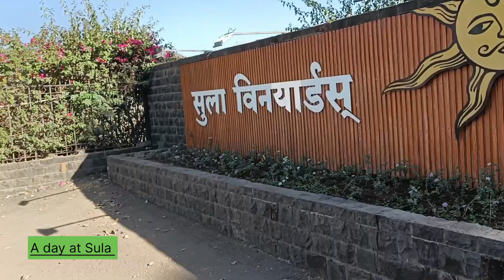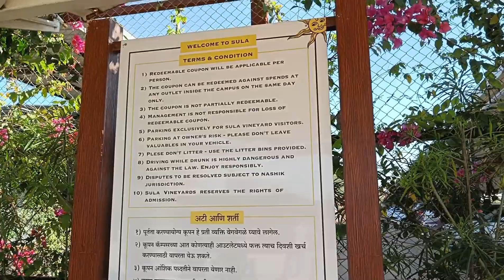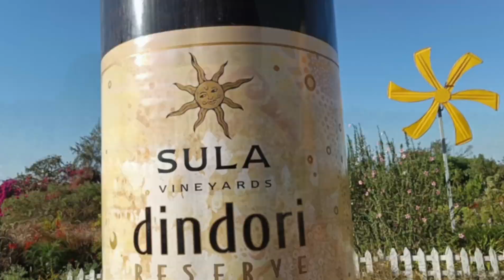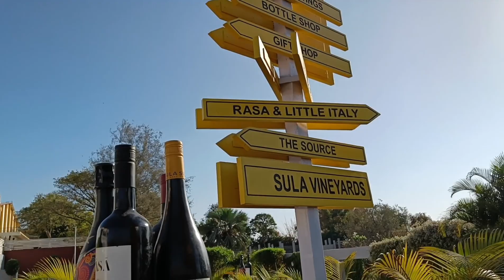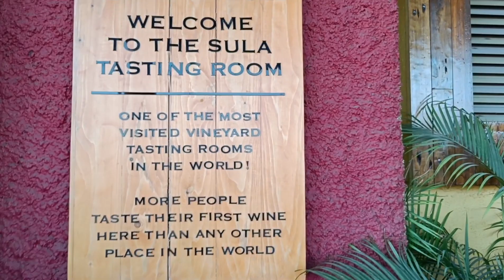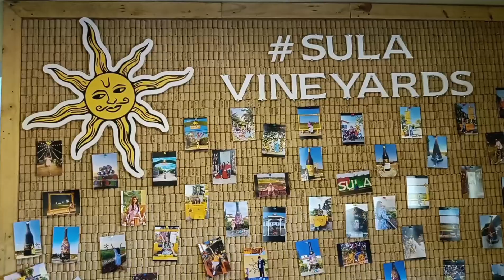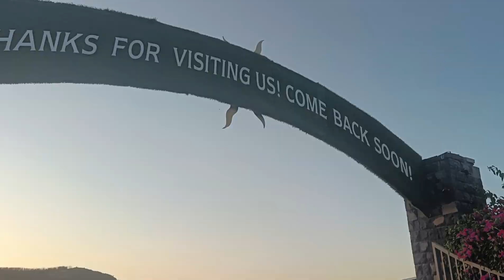Sula Vineyards Nasik | Weekend getaway | A day in Sula Vineyards | Sula Vlog | Hangout Destination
Sula Vineyards Nasik | A day in Sula | Nashik Sula wine